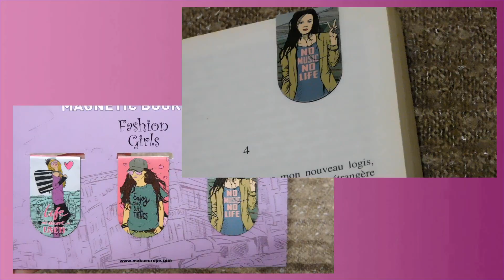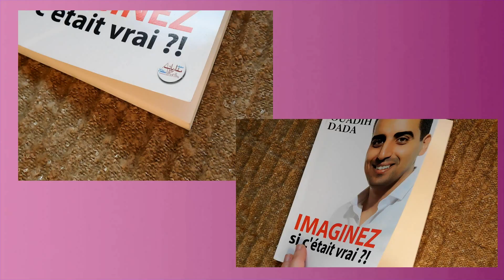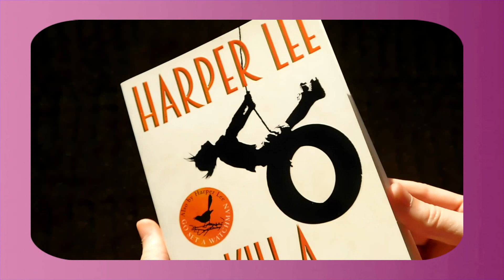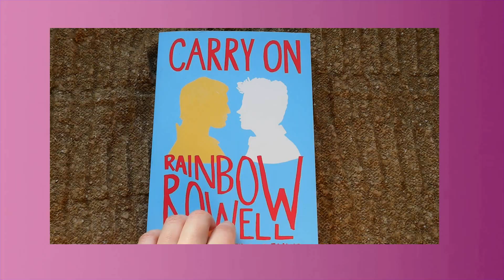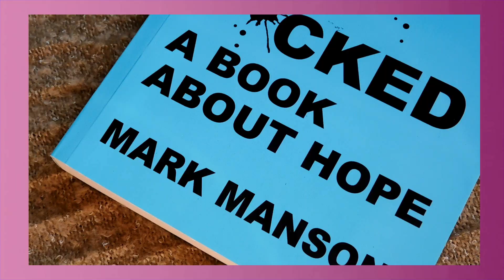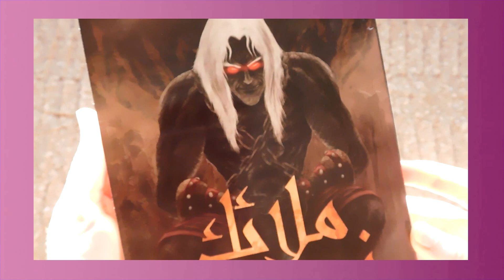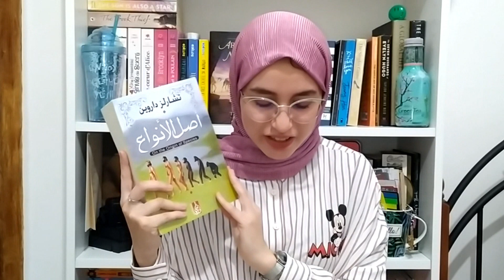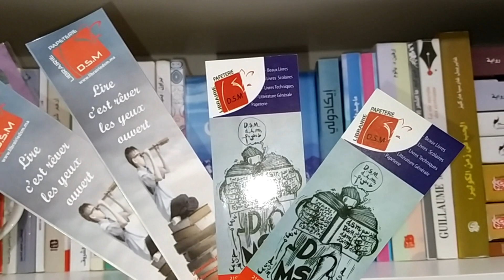BOOK HAUL| ! اكتشفت مكتبة جديدة⁦♥️⁩⁦♥️⁩/Listen To Me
CLICK ME!🖐

السلام عليكم و رحمة الله تعالى و بركاته، في فيديو اليوم أشارك معكم اكتشاف جديد أتمنى أن يفيدكم!🌸

ستجدون كل المعلومات حول المكتبة DSM
 (العنوان، البريد الالكتروني، رقم الهاتف، العناوين المتوفرة...) على صفحة المكتبة على الانستغرام:👇

⛔أعيد التذكير فقط لا تتنقلوا إلى المكتبة أثناء هذه الفترة (فهي ليست مفتوحة على كل الأحوال) تواصلوا معهم عن طريق الرابط أعلاه.⛔